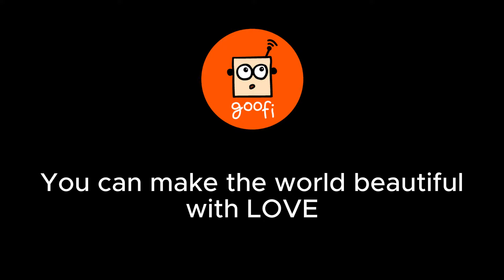Bluetooth about love - Goofi World - Puppet Show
আমাদের বন্ধু Bluetooth থাকে গুফি ওয়ার্ল্ডে,  সমস্যা সমাধান করতে ভালোবাসে আর ক্রিয়েটিভ অনেক কিছু করতে পারে অনেক কিছু ভাবতে পারে। Bluetooth আজকে বন্ধুদের সাথে কথা বলবে ভালোবাসা নিয়ে।

সরাসরি কথা বলতে কল করুন 👉 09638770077